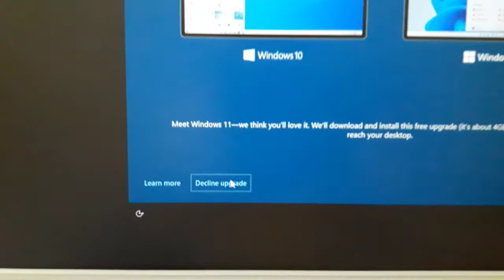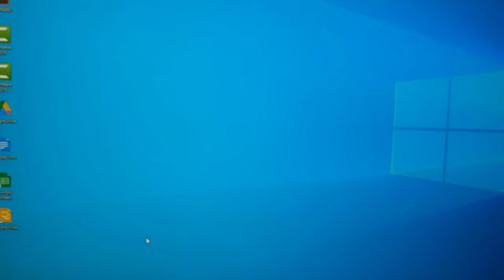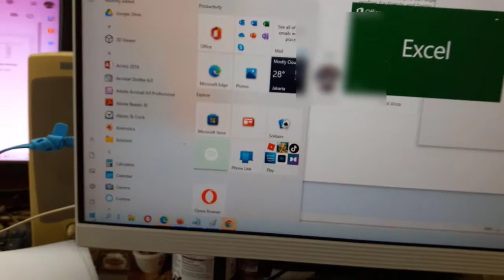How to Decline upgrade "Windows 11" From "Windows 10" Very Easy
Decline upgrade "Windows 11" From "Windows 10"
How To Decline Upgrade Windows 11 in easy way

Decline upgrade windowns 11 dari Windows 10
Gear    : Samsung A3 (2016)